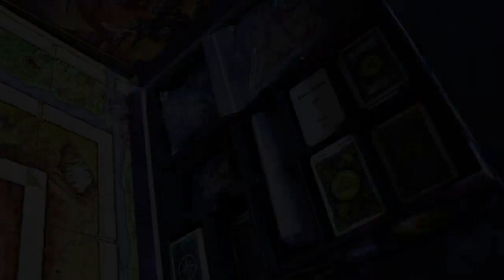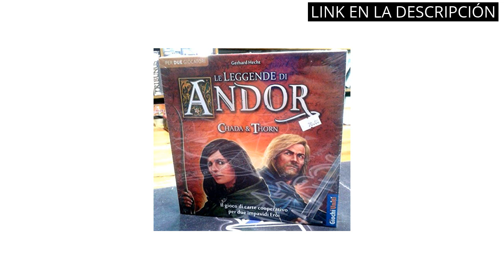LAS LEYENDAS DE ANDOR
✋  Aquí están descubre los 5 motivos por los que las leyendas de andor son el mejor juego de mesa disponibles en el mercado.

🔽🔽🔽 ENLACES DE COMPRA LAS LEYENDAS DE ANDOR 🔽🔽🔽

1) Devir - Las leyendas de Andor (BGANDOR)

2) Fantasy Flight Games Star Wars: El Borde Exterior-Juego de Mesa-Español, Multicolor (SW06ES)

3) Talismán Cuarta Edición Español MasQueOca Ediciones

4) Giochi Uniti - Las Leyendas de Andor, Chada & Thorn, GU512

5) Devir-Las Leyendas de Andor, la última Esperanza (225723)

00:00 - Intro
00:06 - 1) Devir - Las leyendas de Andor (BGANDOR)...
00:36 - 2) Fantasy Flight Games Star Wars: El Borde Exterior-Juego...
01:12 - 3) Talismán Cuarta Edición Español MasQueOca Ediciones...
01:49 - 4) Giochi Uniti - Las Leyendas de Andor, Chada...
02:19 - 5) Devir-Las Leyendas de Andor, la última Esperanza (225723)...
02:55 - Outro